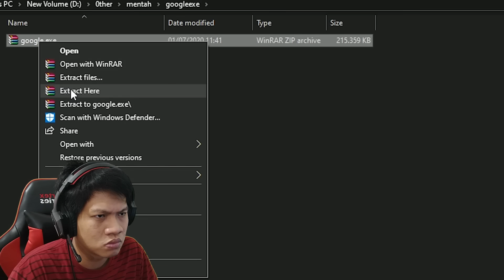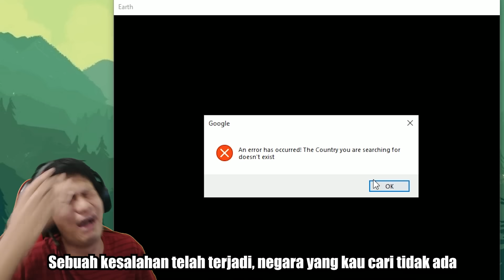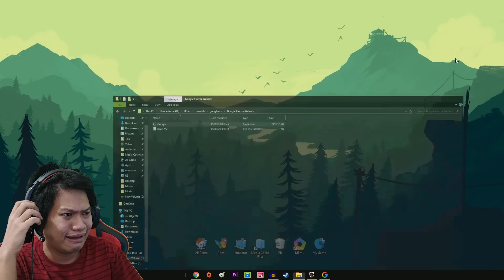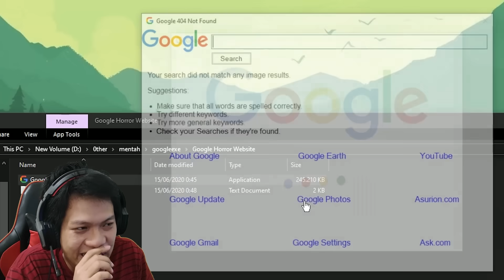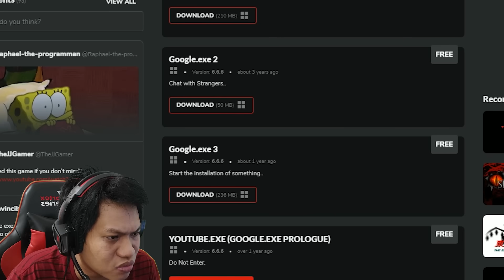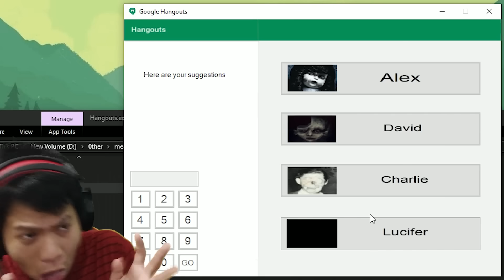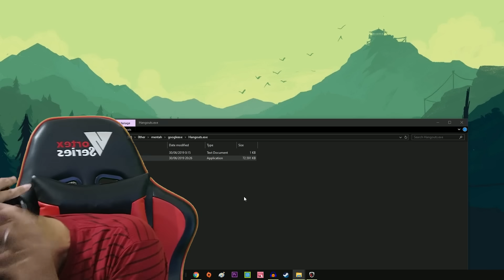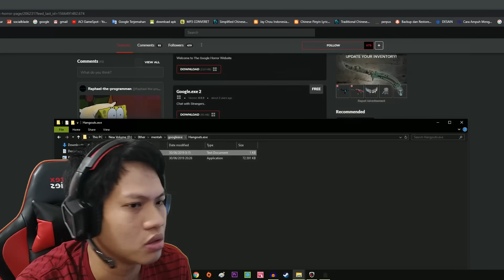INI BUKAN GAME SEMBARANG GAME!!!! Google EXE Part 1 [SUB INDO] ~Berani Nonton?! Hati2 Di belakang!!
Google!! yahh siapa yang tidak tau google.. nahh kali ini ada versi EXE nya lohhhh wkwkwk pastiii penasaran khannnnnnn??? hehehe
Yukk nonton gameplay dari game "Google EXE"!!!